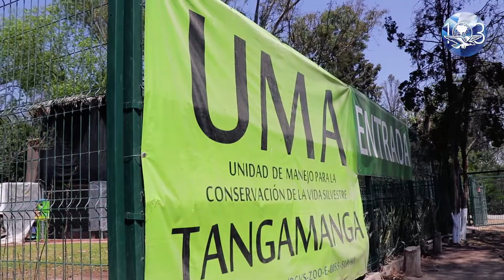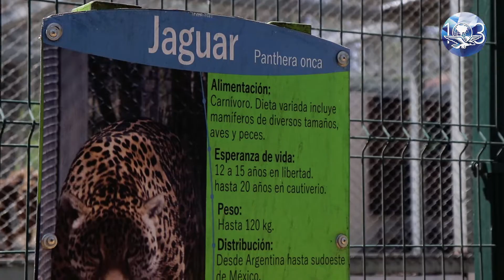Akala, la pantera del Parque Tangamanga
La Unidad de Manejo para la Conservación de la Vida Silvestre alberga una de las especies más atractivas e interesantes: se trata de Akala, una pantera negra de apenas cinco meses de edad.